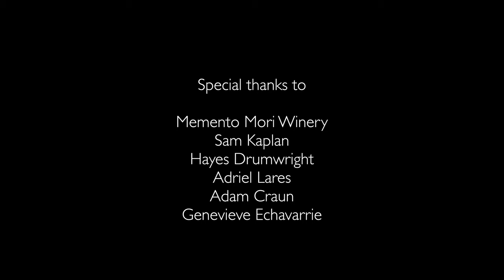Memento Mori Winery | Napa, CA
A vineyard walk with Memento Mori Winery and Beckstoffer Vineyards in Napa, CA.